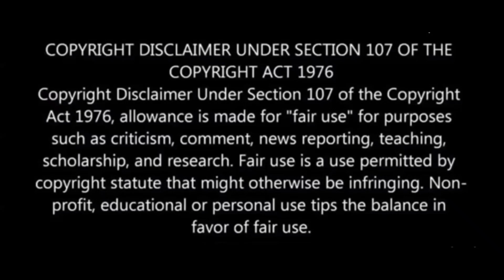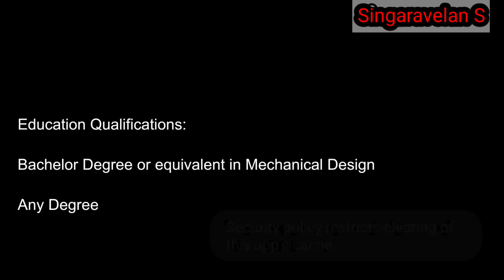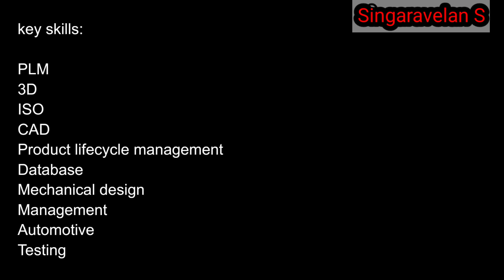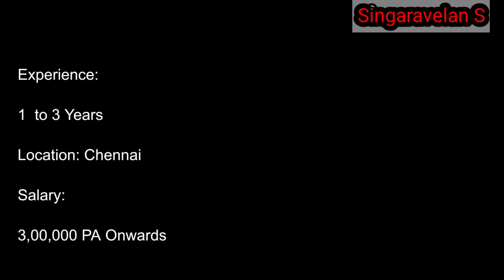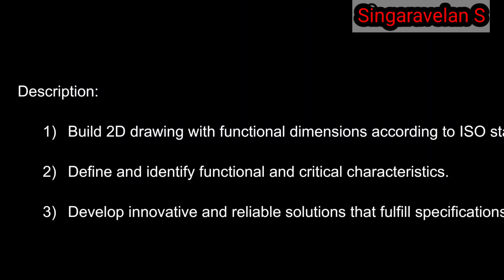Valeo Company Job Vacancy 2022 | Tamil | Singaravelan S | SV